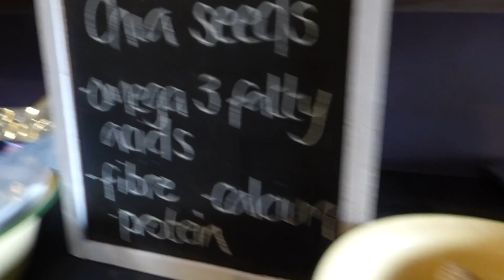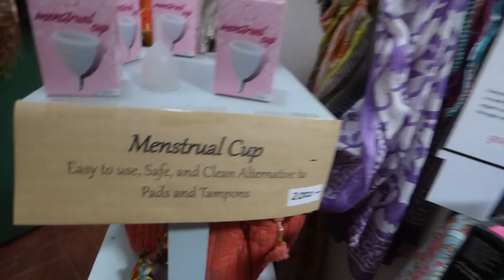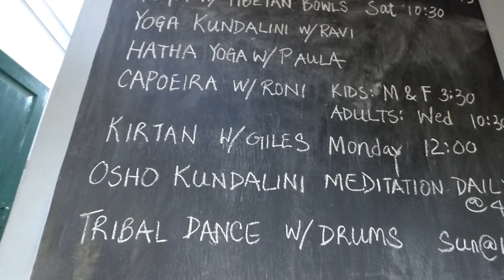Cool, Progressive, Alternative, Healthy The Space Tour Day 3, Solo Healing Journey, Canacona, India